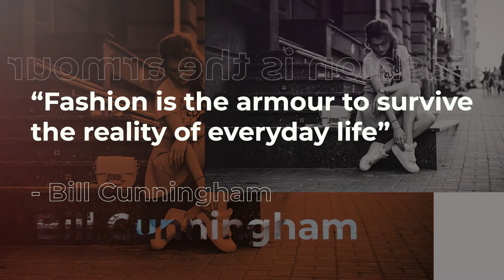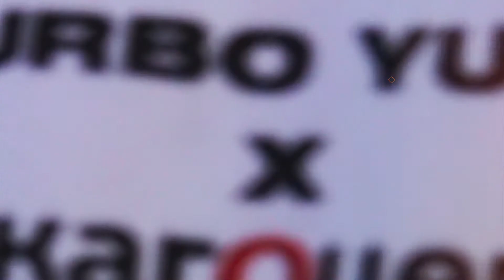'NoCompromises' Kagocel Russia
Young Russians are indifferent about pharmacy products; they buy what they need without considering the brand. Our challenge to Kagocel was to break the pharma category conventions and connect through a topic they do care about – fashion.